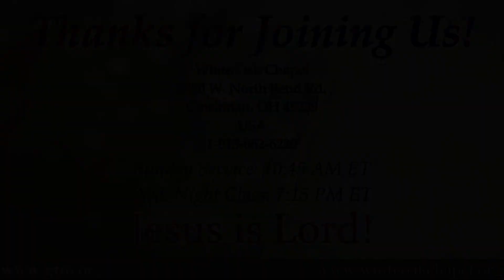"The Point" by Joseph Kostelnik, Ph.D.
"What's the Purpose of Life, Anyway?"

Main text: 1 John 3:22-24. Also reference: Acts 11:16-18, Acts 15:10.

Recorded live at WOC on January 5th, 2020.